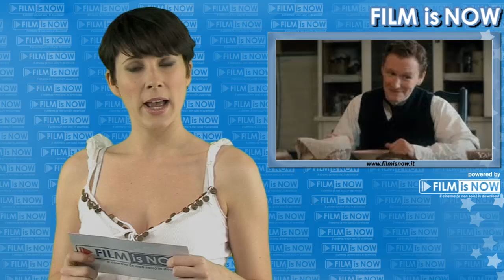Piranha 3DD - Trailer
Piranha 3DD - Movie Trailer: There's something in the water . . . again. And this time no one is safe from the flesh eating fish as they sink their razor sharp teeth into the visitors of the best summer attraction, The Big Wet Water Park.

Cast:
Ving Rhames
Paul Scheer
Katrina Bowden
David Koechner
Gary Busey

Director: John Gulager

Genre: Action, Adventure, Comedy, Horror